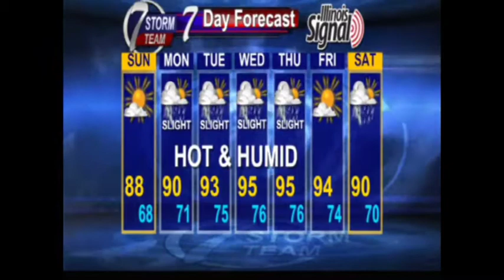KHQA July 13 Forecast